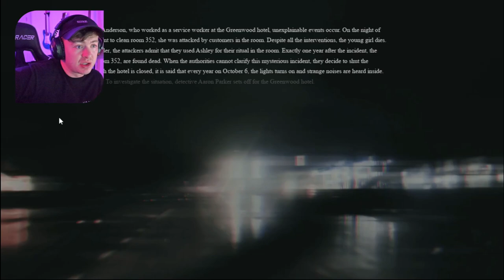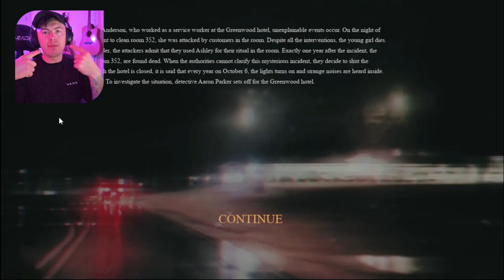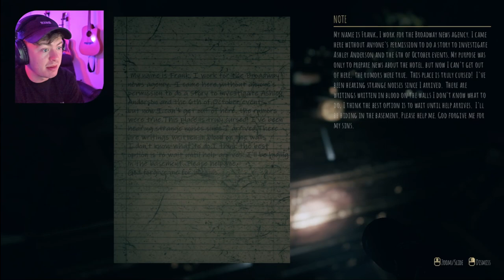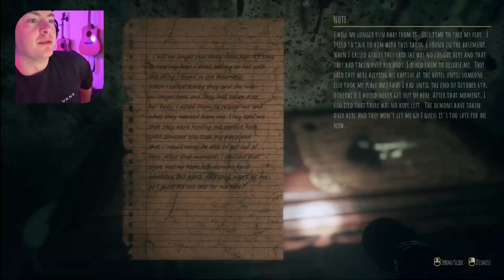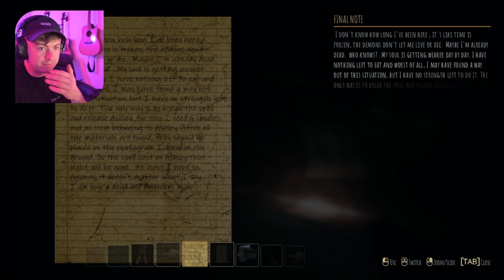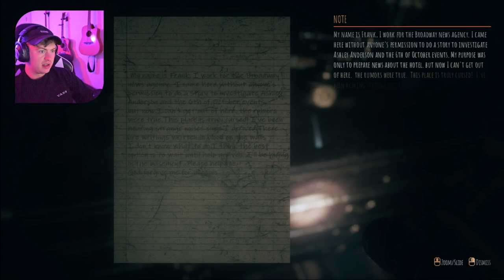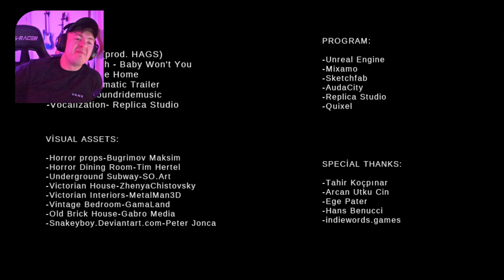Lets see how scary this game really is! Hotel Greenwood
Hello Everybody! This here is my first ever horror game recording, and well, my first recording completely. The game is Hotel Greenwood. Next to your typical creepy hospitals, asylums, and what have you... Hotels can be quite the scare as well. And this game packed a punch. Please enjoy the content and let me know what you want to see me play next! Take Care!`LaFonda